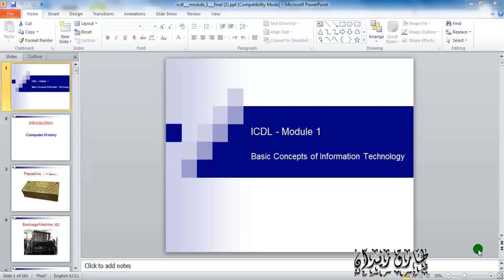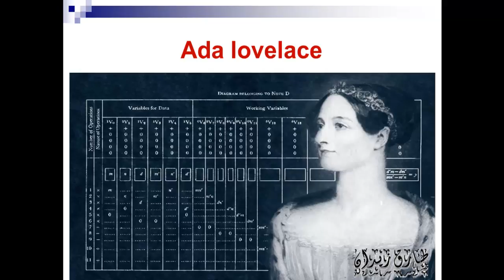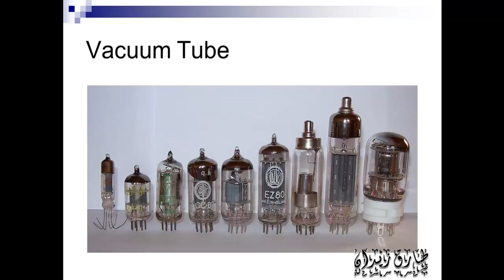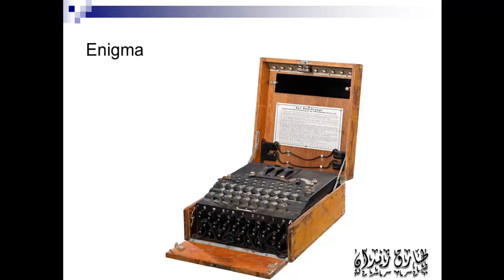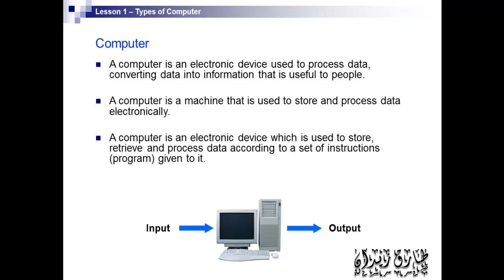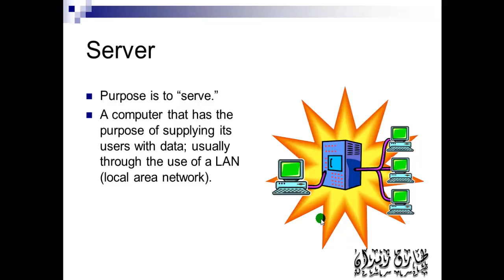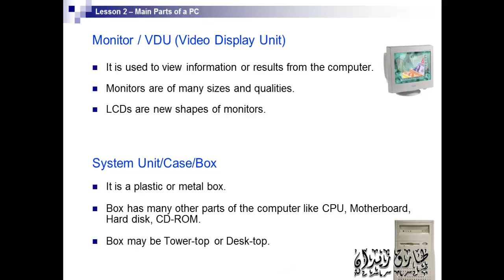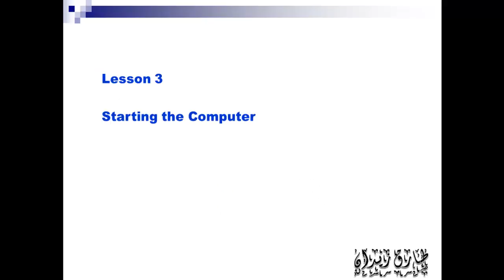01- ICDL V.5 ( ICT part 1/5 ) - تكنولوجيا المعلومات | الدرس الاول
01- ICDL V.5 ( ICT part 1/5 ) - تكنولوجيا المعلومات | الجزء الاول
⋐ ஜ۩۞۩ஜ ⋑

كورس الرخصة الدولية لقيادة الحاسب الالي كامل
⋐ ஜ۩۞۩ஜ ⋑
في الكورس دا هندرس المواد السبعة الخاصة بشهادة ICDL واللي من خلاله هتكون مؤهل لدخول الامتحان الخاص بالشهادة والحصول على شهادة معتمدة على مستوى العالم، تساعدك في الحصول على فرصة عمل افضل.
في هذه الشهادة سندرس كلاً من:

1- تكنولوجيا المعلومات - ICT
هتدرس فيه جميع مكونات جهاز الكمبيوتر والطرق الصحيحة لحماية جهازك من الاختراق او الفيروسات.

2- الويندوز - Windows
هنبدأ معاك من المستوى صفر وحتى الاحتراف
هتتعلم فيه جميع الخصائص اللي موجودة فى الويندوز وكمان هنطور من مستواك فيه لتصبح قادرا على استعمال جهاز الكمبيوتر بمنتهى الاحترافية.

3- الانترنت - Internet
هتتعلم فيه كيفية استخدام الانترنت بشكل احترافي للوصول لاي بحث بمنتهي السهولة بالاضافة كمان هتتعلم فيه طريقة استخدام برنامج الاوت لوك OutLook لتتمكن من متابعة جميع ايميلاتك باستخدام برنامج واحد فقط.

4- برنامج الوورد - Microsoft Word
هنبدأ معاك من الصفر حتى الاحتراف
هتدرس برنامج مايكروسوفت وورد من الصفر حتى الاحتراف لتصبح قادراً على التعامل مع البرنامج باحترافية شديدة.

5- برنامج الاكسل -  Microsoft Excel
وهتدرس جميع مميزات برنامج الاكسل لتصبح قادرا على عمل برامج محاسبة بشكل احترافي.

6- برنامج باوربوينت - Microsoft PowerPoint
هتتعلم فيه كيفية عمل عروض تقديمية احترافيه زي مابتشوف بريزنتيشن الشركات وهتساعدك فى عرض افكارك بطريقه بسيطه وجذابه وشامله كل نقطه.

7- برنامج الاكسس - Microsoft Access
هنتعلم فيه من الصفر حتى الاحتراف ازاي تقدر تعمل قاعدة بيانات تكون اساس لبرنامج متقدم يحتوي على بيانات وداتا كبيرة وطرق الربط بينهم.

الدورة مجاناً بالكامل من الصفر حتى الاحتراف والحصول على الشهادة.
الدورة من تقديم المهندس/ طارق زيدان
⋐ ஜ۩۞۩ஜ ⋑

- Computer History
    * Pascaline
    * Charles Babbage
    * Ada Lovelace
    * Konrad Zuse  ( Z1 - Z4 )
         - Relay
         - Vacuum Tube
    * Howard Aiken
    * Eckert and Mauchly
         - Eniac 1945
    * Alan Turing
         - Enigma
         - Bombe
    * Transistors
    * IC
⋐ ஜ۩۞۩ஜ ⋑
- Types of Computer
    * Personal Computer
    * Laptop computer
    * Handheld Devices
        - PDA
        - Mobile Phones & Smart phones
    * Multimedia Players
    * Networked computer
    * Server
    * Mainframe computer
    * Micro computer
    * Super-computer
⋐ ஜ۩۞۩ஜ ⋑
- Main Parts of a PC
    * Keyboard
    * Monitor
    * Mouse
    * Case/Box
    * CPU
    * HDD
    * Floppy disk drive
    * CD-ROM Drive
    * Speakers
    * Modem
⋐ ஜ۩۞۩ஜ ⋑
لتحميل جميع كتب المنهج والانضمام لجروب متابعة الكورس على الفيس بوك
{ كورسات مهمة }
⋐ ஜ۩۞۩ஜ ⋑
ICDL version 5
Microsoft Powerpoint
Microsoft Excel
Microsoft  Word
Microsoft Access
Microsoft Office
Microsoft Outlook
Microsoft windows